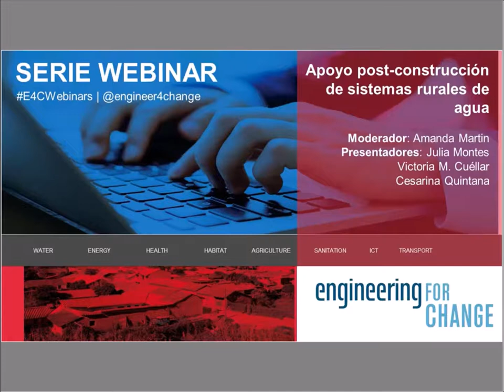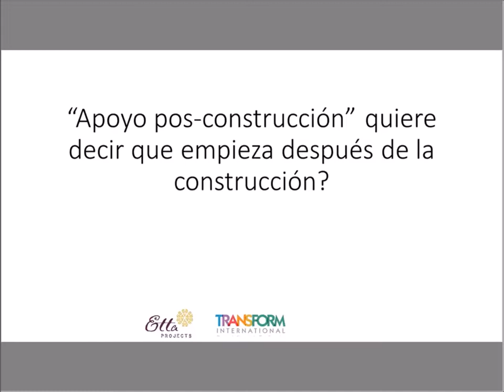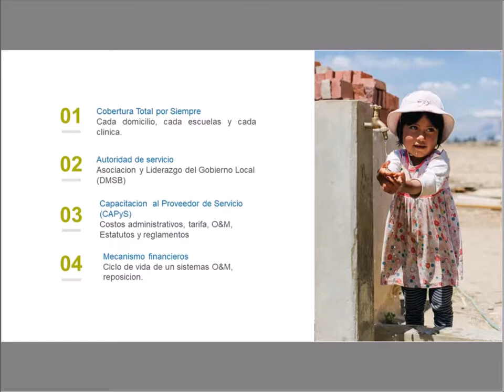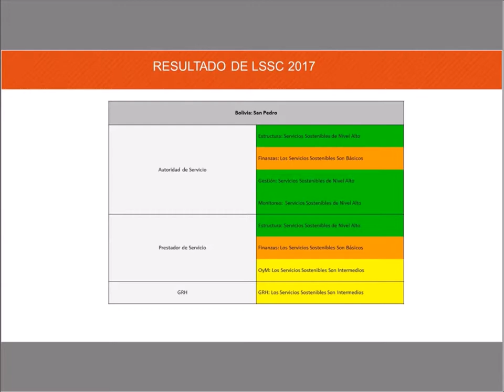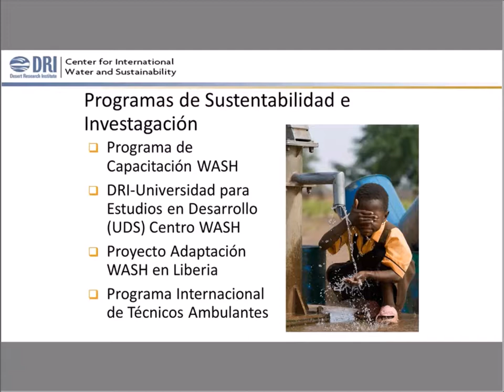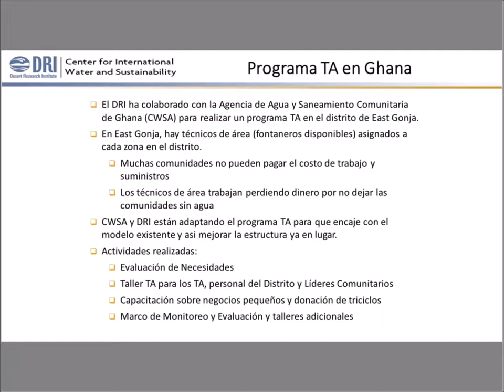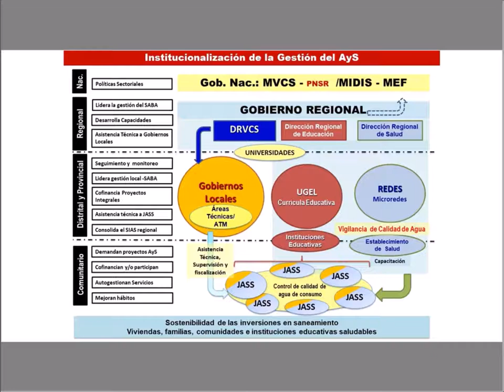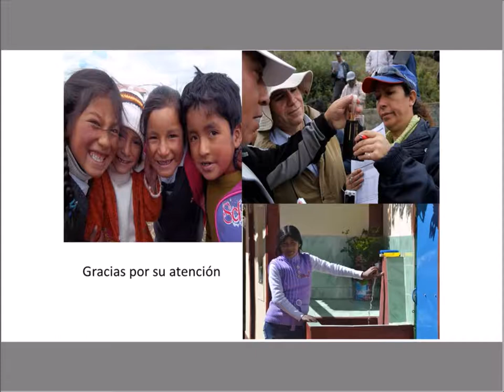E4C Webinar l Apoyo post construcción de sistemas rurales de agua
Hay mucho debate en el sector de WASH (Water Sanitation and Hygiene – Agua Sanidad e Higiene) sobre el apoyo posterior a la construcción de sistemas de agua en zonas rurales. El objetivo es crear un sistema que dura indefinidamente, pero la discusión es sobre cómo podemos lograrlo.

En el pasado, el sector adoptó un enfoque de “dar agua a la comunidad”, construyendo infraestructura y dejándo la operacion posterior a la construccion a la comunidad. Ahora el el sector esta cambiando el enfoque: ¿cómo podemos asegurar que el servicio de suministro de agua funcione indefinidamente y se adapte a los cambios de las necesidades del consumidor?

En este webinar, tres expertos en sistemas de agua compartirán lo que ha funcionado y por que,

Los asistentes podran aprender acerca de los siguientes puntos:

 DIFERENTES ENFOQUES SOBRE SOSTENIBILIDAD Y POLITICAS DE POST- CONSTRUCCIÓN EN ENTORNOS RURALES?
¿CUÁLES SON LAS CARACTERÍSTICAS DE LOS CASOS EXITOSOS?
Y QUÉ LECCIONES PODEMOS APRENDER?